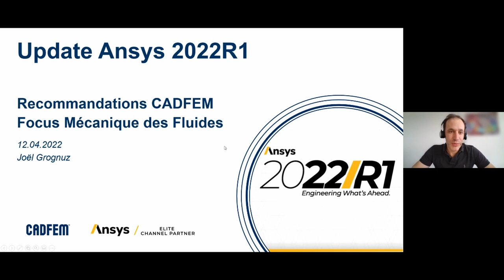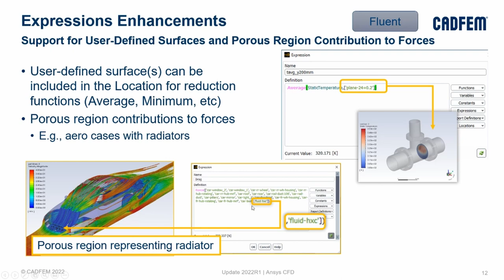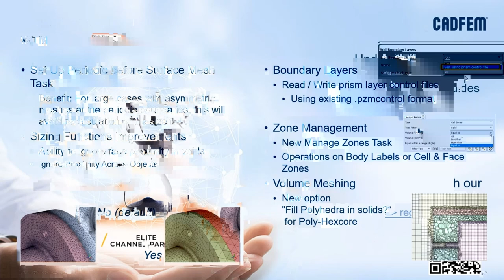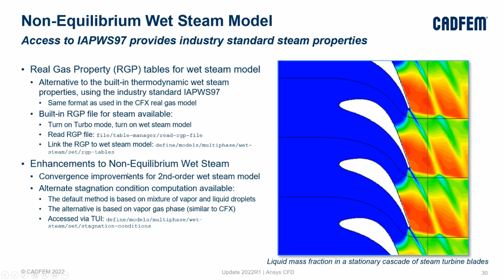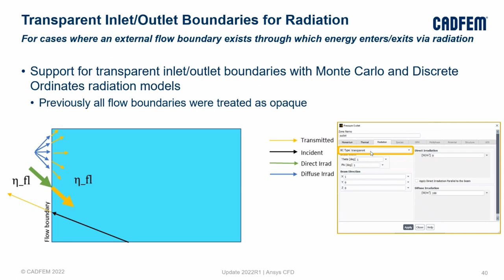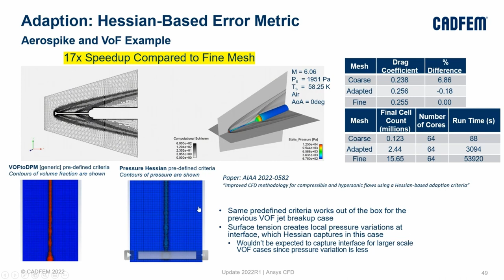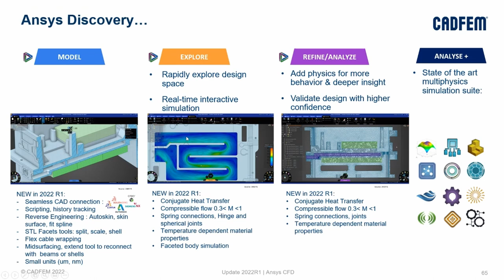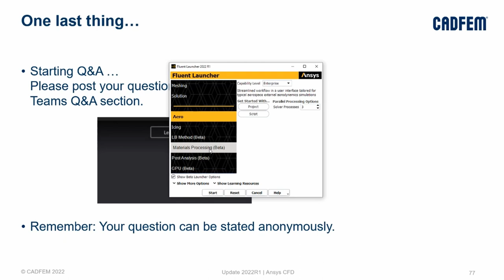Update Ansys 2022 R1 – Recommandations CADFEM - Focus Mécanique des Fluides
Présentation compacte des nouveautés Ansys 2022 R1 concernant la mécanique des fluides

Avec ce webinaire, CADFEM vous offre un aperçu des dernières nouveautés, agrémenté de recommandations issues de notre expérience pratique.

Avec cette nouvelle version, Ansys nous apporte des améliorations aussi bien au niveau de l’interface utilisateur que des fonctionnalités.

Quelques points forts :

    Améliorations du flux de travail dans le maillage Fluent, le Fluent Turbo et l'acoustique.
    Améliorations du solveur pour les calculs de surface libre, de combustion et de maillages adaptatifs.
    Nouveau solveur GPU Fluent en régime permanent

En résumé, vous découvrirez comment élargir vos possibilités tout en augmentant votre efficacité.